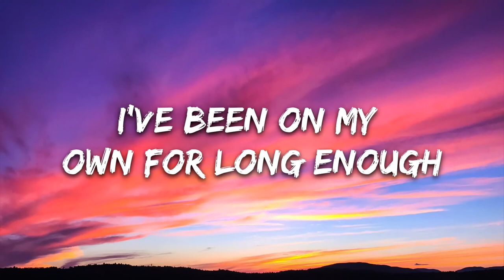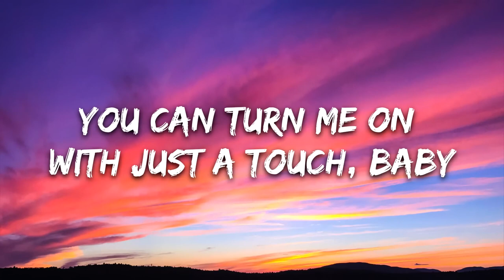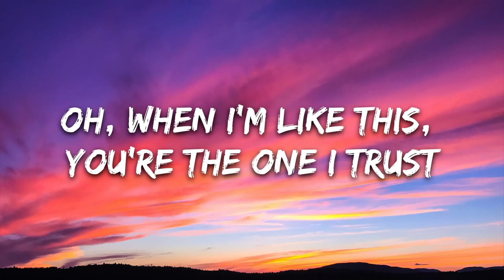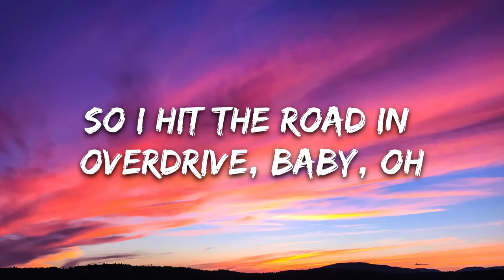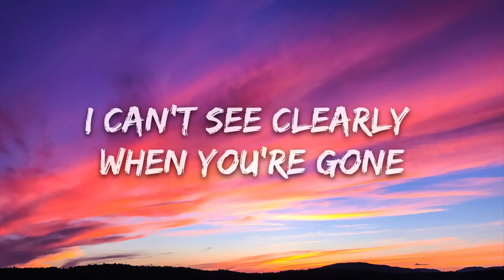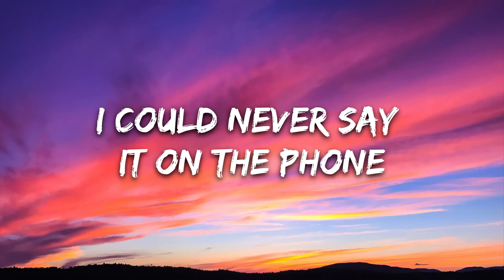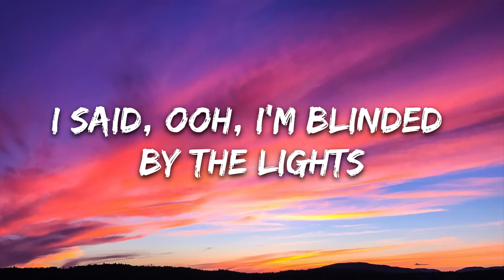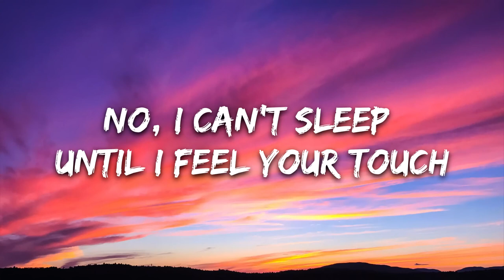The Weeknd Blinding Lights Lyrics